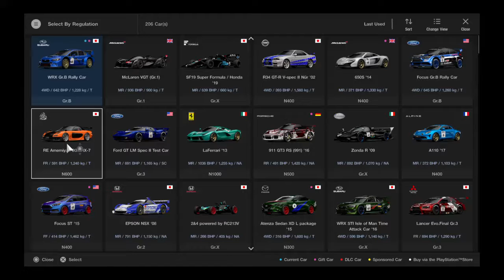Tyre smoke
Ainsley Motosport